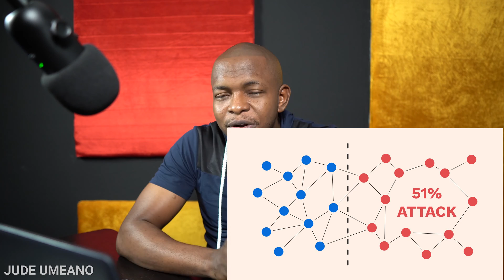Proof of Work vs. Proof of Stake and Top 4 Alt Coins To Earn Maximum Income from Staking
Proof of work and proof of stake explained.

Invitation code: Judeumeano

👉🏼 BEE Network Inviter code: Judeumeano